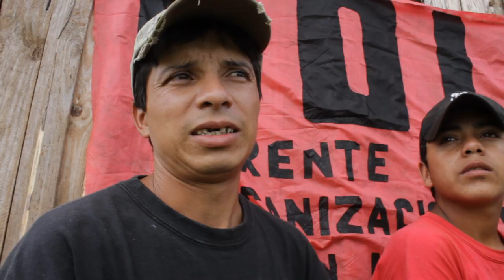barrio chesni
VIDEO INFORME EN LA CIUDAD DE APOSTOLES (MISIONES), RELEVAMIENTO en BARRIO CHESNI, JUNTO AL FOL (FRENTE DE ORGANIZACIONES EN LUCHA)
LUCHANDO EN LA PROVINCIA DONDE ALGUNOS POCOS "CRECEN MAS Y EN PAZ"...